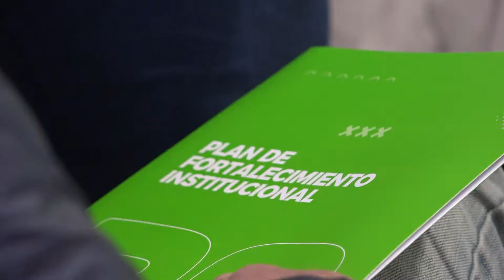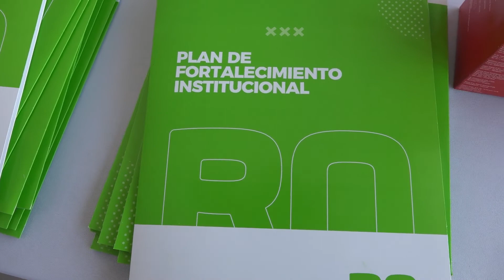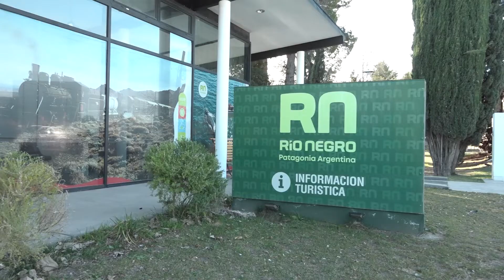La Provincia capacitó a más de 60 dirigentes de instituciones de Río Colorado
Agustín Ríos, Secretario de Gobierno

Gustavo San Román, Intendente

Félix San Martín, Inspector General de Personas Jurídicas